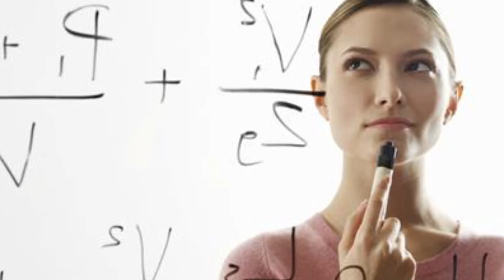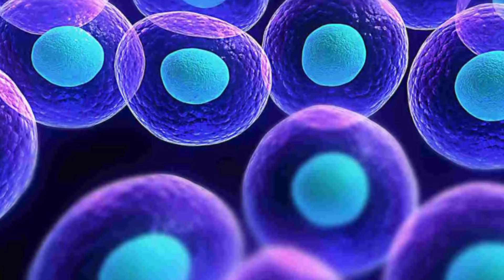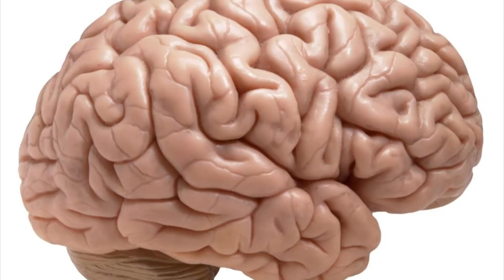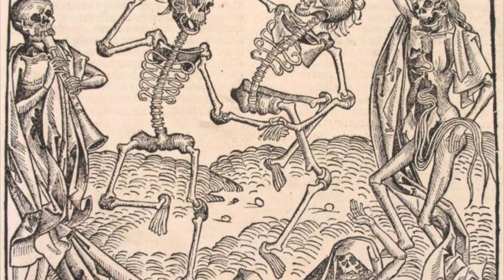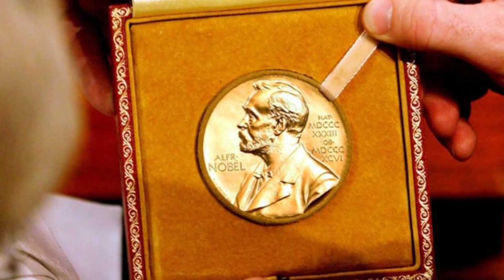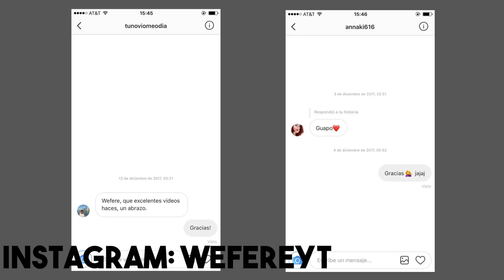7 Cosas Que No Sabías Sobre La...